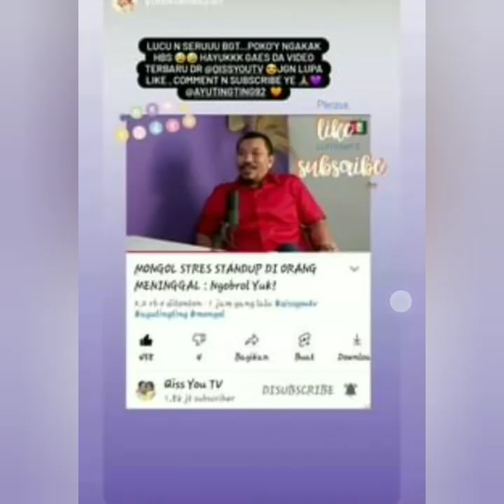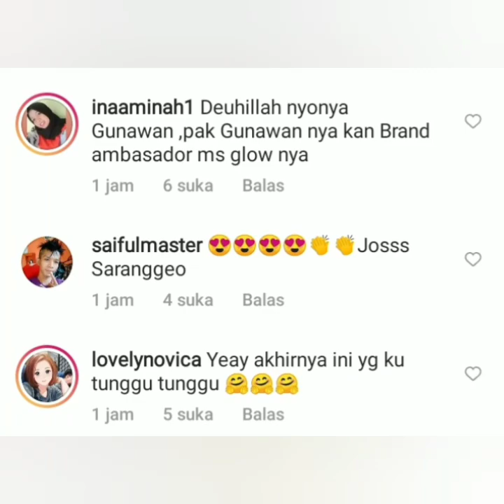Wow Lucunya Mantep Status Terbaru Ayu tingting, Momayting hari ini jadi sorotan. Coba lihat ini